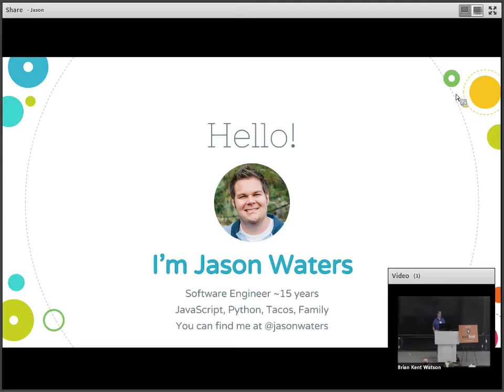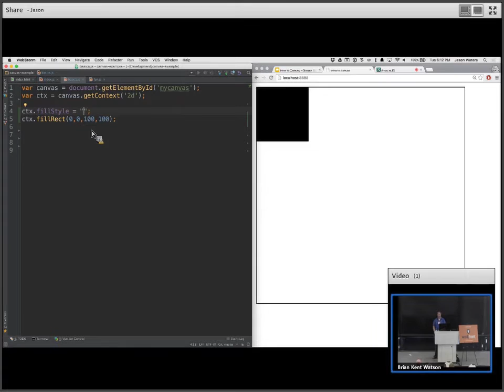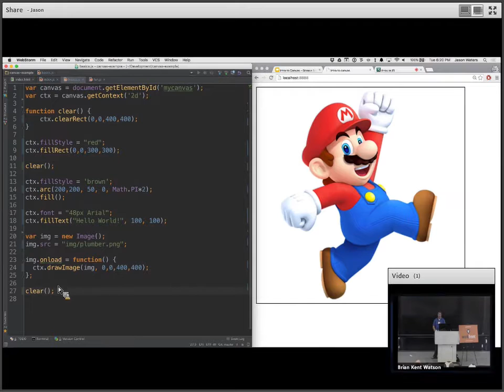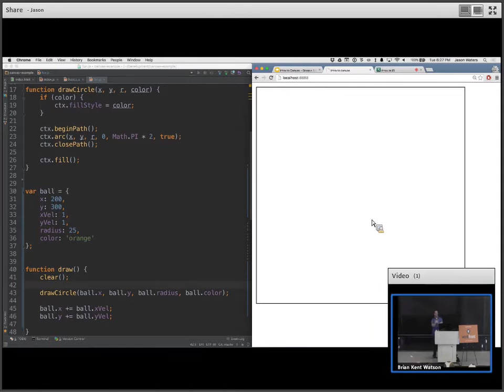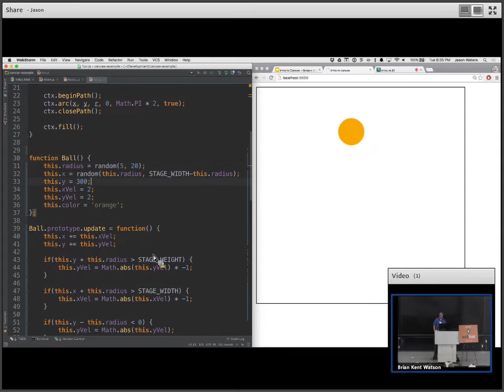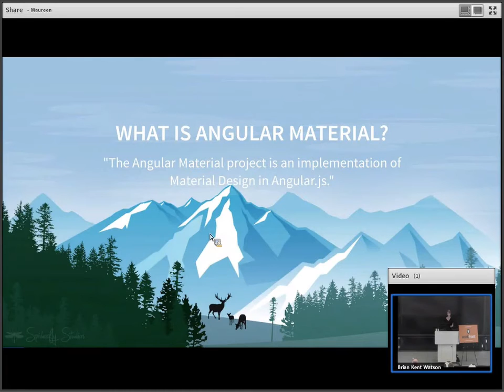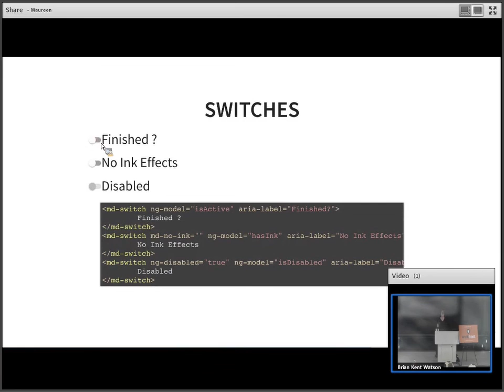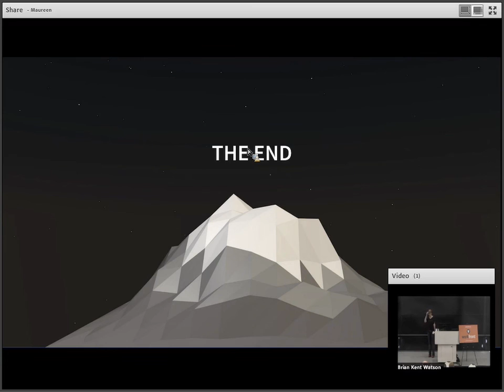HTML5: Intro to Canvas & Using Angular Material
HTML5: Intro to Canvas
by Jason Waters

Curious about the HTML5 Canvas Element? Should you use it instead of SVG? Want to make browser-playable games?

This intro will get you started and teach you the basics of drawing to HTML5 canvas with vanilla JavaScript.

Using Angular Material to create beautiful, accessible applications
by Maureen Botoman

Angular Material's library of directives, css, layout, and promise-based services can be used to quickly put together an app that is beautiful and accessible.

Maureen has some great experience working with Material, converting and maintaining her current company's front-end site.